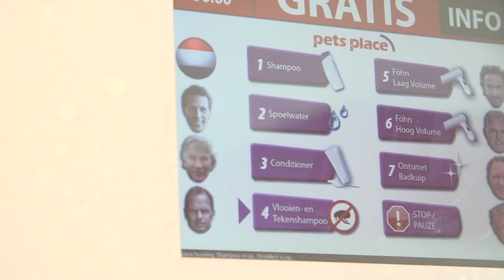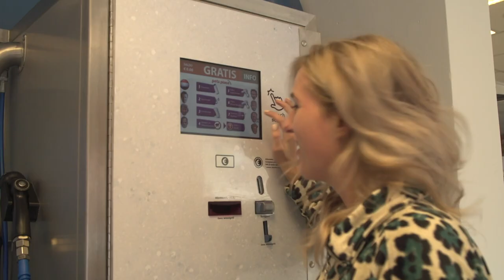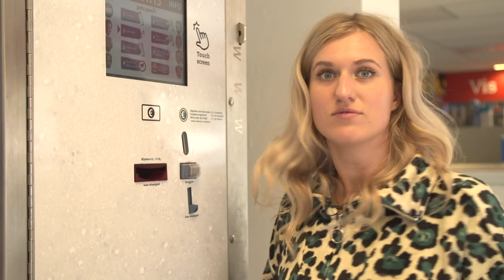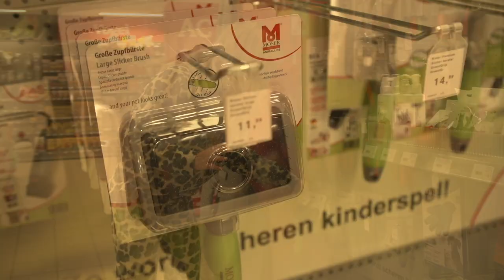Make-over van hondje Burberry! | DierenpraatTV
Burberry heeft de grote make-over gewonnen en vandaag is de dag! Britt gaat samen met Chenoa naar de Pets Place. Daar krijgt Burberry een lekker verwendagje en wordt ze gewassen in de Dogwash. Ze is een echt Podium Beest.

Onderstaande artikelen worden in de winkel bij elkaar geshopt door Britt

Sommige honden vinden het borstelen niet fijn. Deze handschoen kan een goede vervanging zijn om
toch de vachtverzorging te doen!

Wildwash is een natuurlijke, nieuwe shampoo lijn. Er zijn varianten voor honden met een gevoelige
huid, puppy’s of zelfs een shampoo die vlooien en teken weert na het wassen. Handig en natuurlijk!

Handige en leuke honden badjas. Ideaal voor na het wassen, maar ook zeker handig om bij je te
hebben als je denkt dat je hond gaat zwemmen en je nog terug moet in de auto. Badjas om en je
hebt een droge hond mee terug in de auto. Voor de meer herfstige dagen is het fijn om de badjas om
te doen nadat je hond nat geregend is.

pH-neutrale spray voor je hond, echt hondenparfum! Aangenaam voor net na de wasbeurt om net
wat langer fris te blijven. Helpt onaangename geurtjes te neutraliseren en verwijderen.

DierenpraatTV
Ellermanstraat 12-4
1114 AK Amsterdam

Iedere maandag een nieuwe video van Britt Dekker en donderdag van Floris Gobel. Wij geven je handige tips, bezoeken evenementen, nemen je mee in onze vlogs, ontmoeten mensen uit de dierenwereld en vertellen je alles wat jij wilt weten over alle soorten dieren. Leer leuke feitjes over verschillende dieren, weet hoe je ziet dat je hond gezond is en ga mee naar bijzondere evenementen.